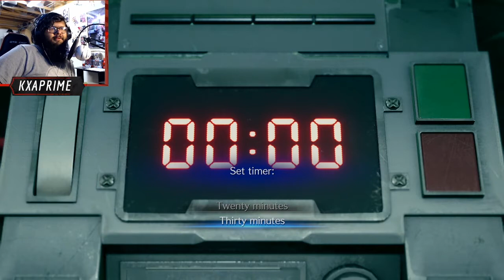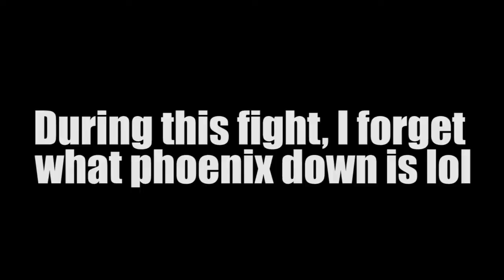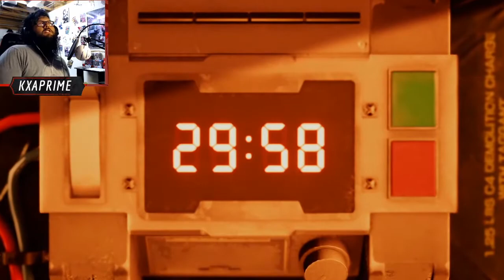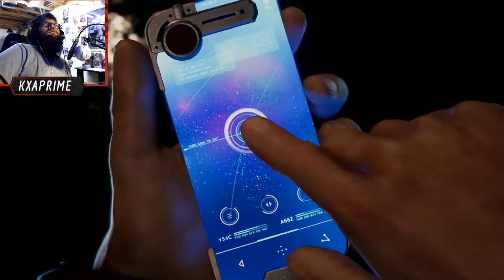YOOOO THIS IS SOOO GOOD!! || Final Fantasy 7 Remake Demo Playthrough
.my body is ready